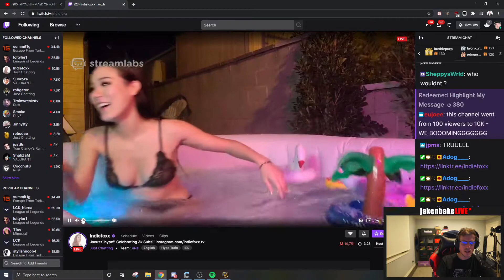JUST CHATTING META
I post daily Twitch highlights

I also upload twitch fails and twitch wins compilations and gameplay highlights.